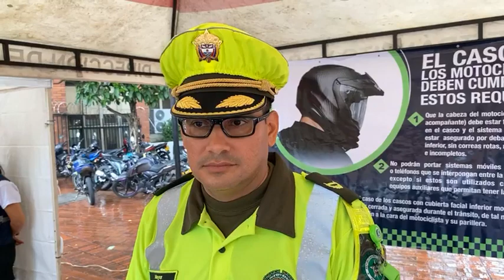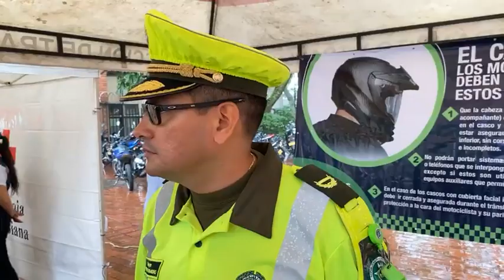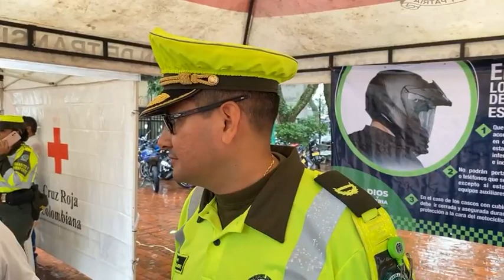Campaña de seguridad vial realiza autoridades de tránsito en Yopal